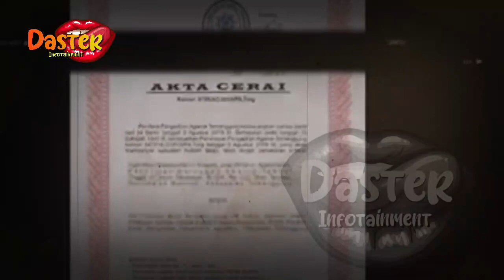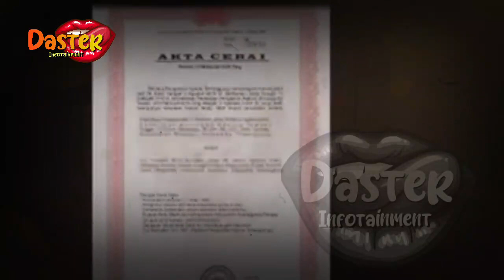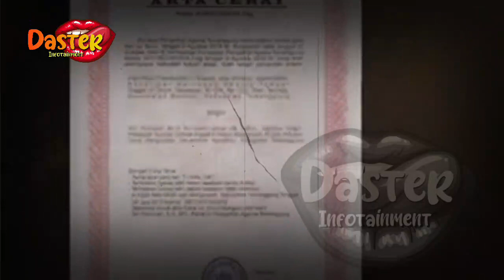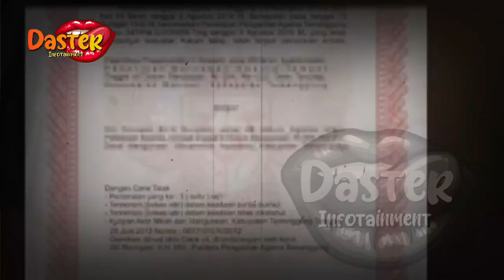BERITA ARTIS TERBARU HARI INI~SYAHRINI TEBAR PESONA PADA PRIA INI?GAK SADAR BAGIAN INT1MNYA KELIATAN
insertlive,
insert today,
insert pagi,
insert siang,
infotainment,
indonesia,